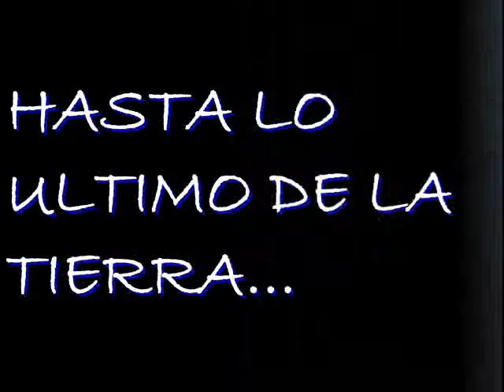Expansion Urarina 2010